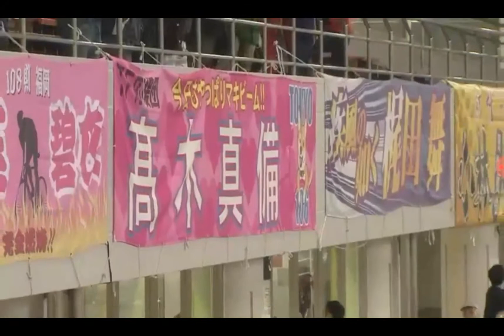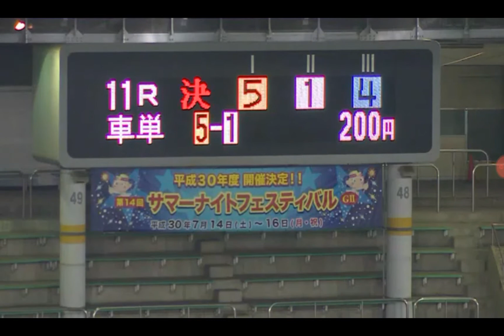ガールズ競輪松戸L級ガールズ予選11R高木真備.中川諒子.東口純